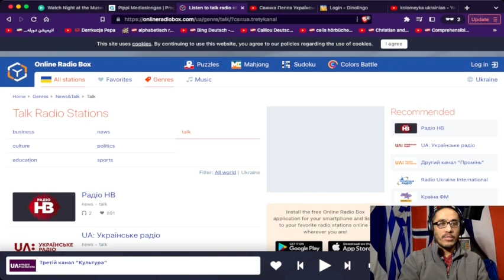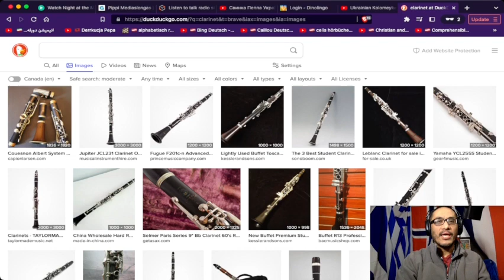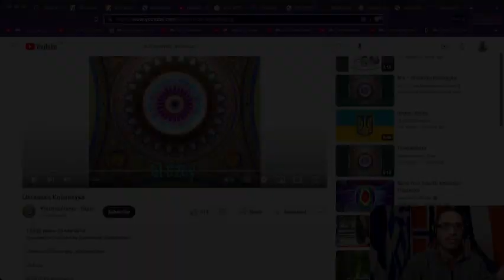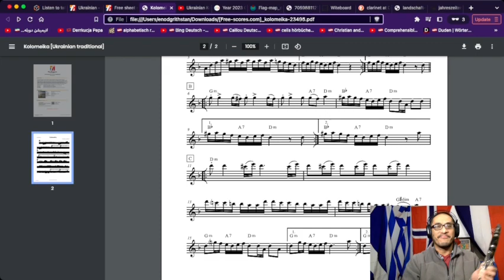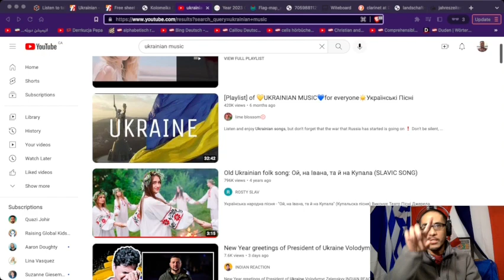21 Day Langquisition Challenge For You and Me 02 ~ Joy through context (music)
I'm acquiring Ukrainian (mainly) but I'm also simplifying what I say in the video so that others can experience the process of acquisition (in English).

Acquisition happens at the subconscious level, where we it becomes automaticity (fluency), remembers (memory and content), understands ('how' - deeper knowing), interprets and structures (grammar), and knows (context). Let's return to childlikeness, fun, and pure joy, and we get more than achievement and satisfaction. Love is our birthright.

Pardon the 'lower' volume later in the video. lol